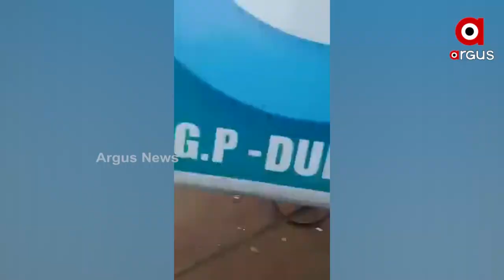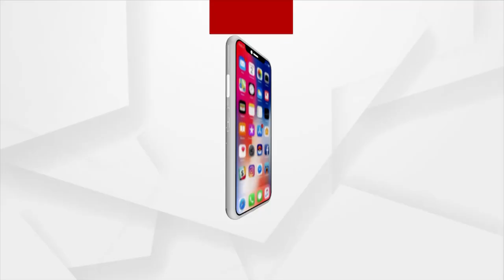Wild Elephant Menace Stirs Panic Among Locals in Balasore District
Wild Elephant Menace Stirs Panic Among Locals in Balasore District. Five mud houses were destroyed in the village of Kuhalahati and several valuable furniture was destroyed. Villagers were in a state of panic when the forest department staff arrived at the scene.